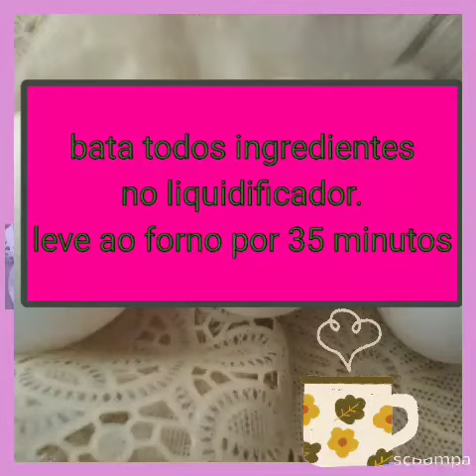Troque o pão do café da manhã por este bolo saudável sem farinha de trigo